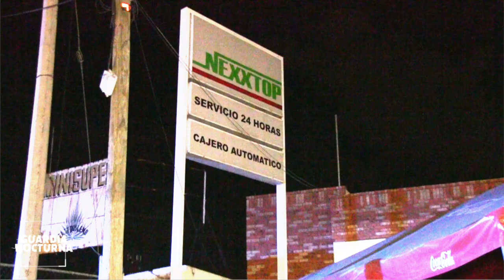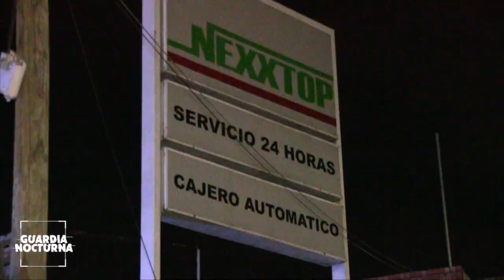Un grupo de ladrones fue capturado por policías al intentar robar un cajero automático